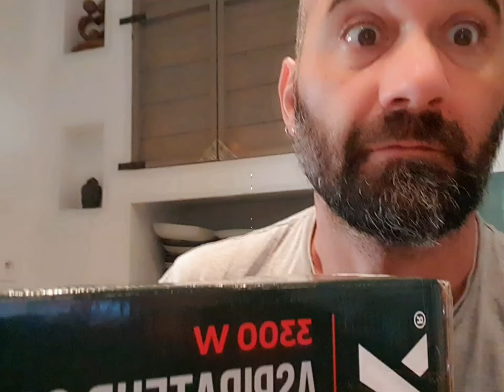Présentation du broyeur ferrex 3en1